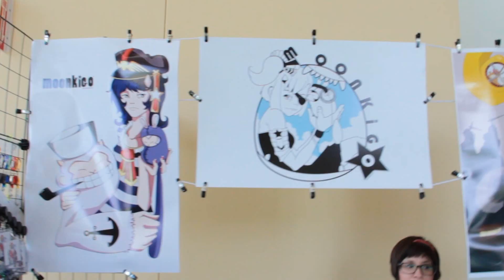Omnicon Day 1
Omnicon Day in McAllen Texas.